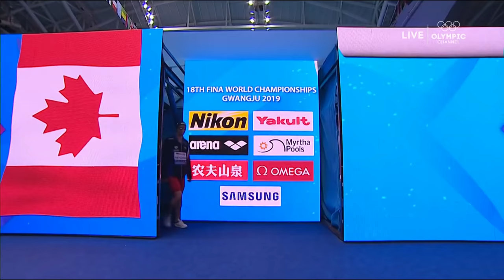Regan Smith shatters Missy Franklin's World Record in 200m backstroke | NBC Sports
Regan Smith broke Missy Franklin's 2012 World Record in the women's 200m backstroke with a time of 2:03.35 at the 2019 World Swimming Championships.

NBC Olympics is responsible for producing, programming and promoting NBCUniversal's Olympic coverage. It is renowned for its unsurpassed Olympic heritage, award-winning production, and ability to aggregate the largest audiences in U.S. television history. Having produced every Summer Olympics since Seoul in 1988 and every Winter Olympics since Salt Lake City in 2002, the networks of NBCUniversal are synonymous with the Games in the United States. NBCUniversal has the U.S. media rights on all platforms to all Olympic Games through 2032. At the conclusion of the 2032 Games, NBCUniversal will have presented 23 total Olympic Games and 17 consecutive, the most for a U.S. media company in both categories.